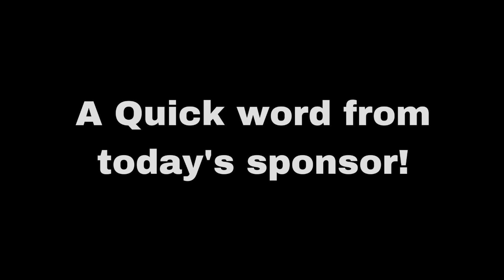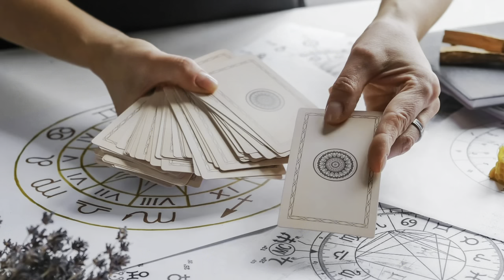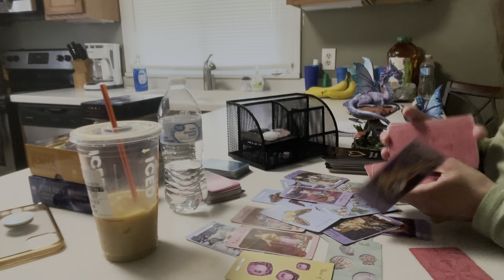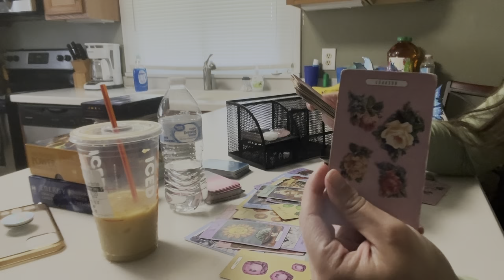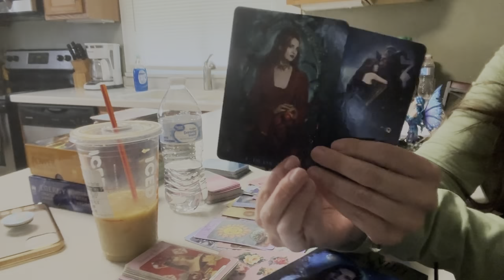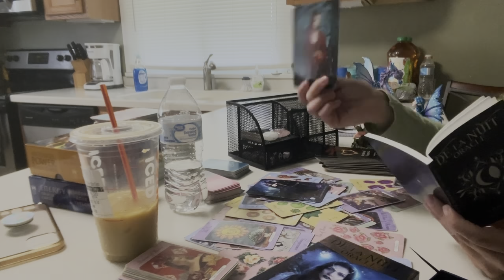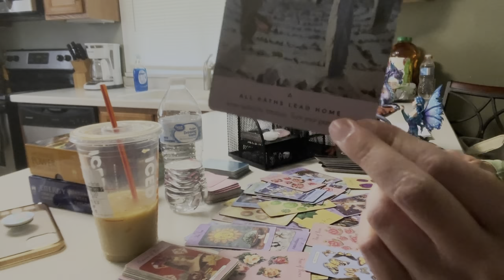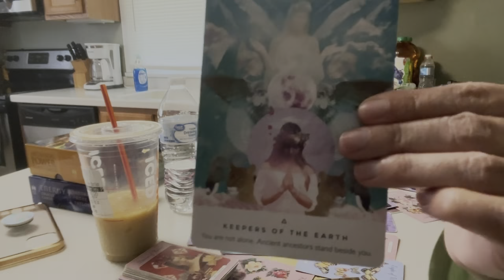🔥Divine Masculine to Divine Feminine Channeled Message.Twin Flames🔥Focus on the Trust🙏✨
Divinely channeled messages (w the text bubbles & music) from your person

Personal Love Card Reading’s

Starseed Origins Readings

All my 4 of my Courses: My Bilocation Course, How to Channel light language Course, How to Interpret Light Language Course, Money Manifestation Couse!

All you have to do is:
3. Leave a comment in a video for the current month